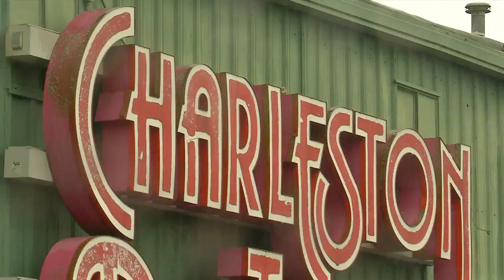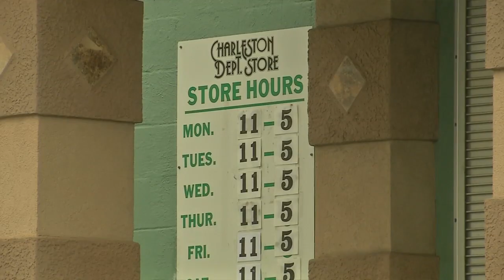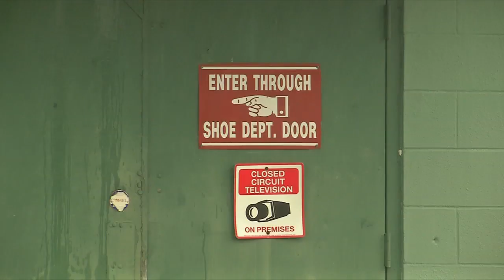Some city council members react to Charleston Department Store being turned into housing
After 100 years of serving the community, the Charleston Department Store is closing. Opening in its place: apartments. Some Charleston City Council members do not think it is a good idea.